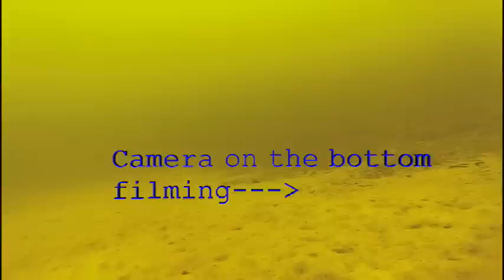Gag Grouper, Snapper and Hogfish Fishing Offshore GoPro Underwater Video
On this trip we rode out with the Doc on his 30ft Boston Whaler and the bite was on for Gag Grouper, Mangrove Snapper and a few Hogfish.  We had the GoPro underwater and got some amazing shots.

Check out some of our other Show Me The Snapper Videos if you like fishing!!